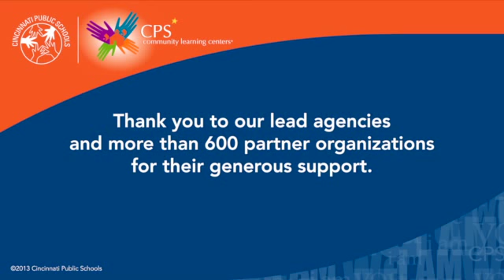Transforming Schools — Revitalizing Communities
Community, staff, parents and partners come together to share their story of their CPS Community Learning Center.